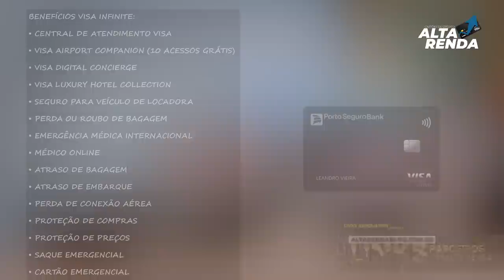💳ANÁLISE COMPLETA PORTO SEGURO VISA INFINITE X PÃO DE AÇUCAR PLATINUM X ELO DINERS, QUAL É O MELHOR?